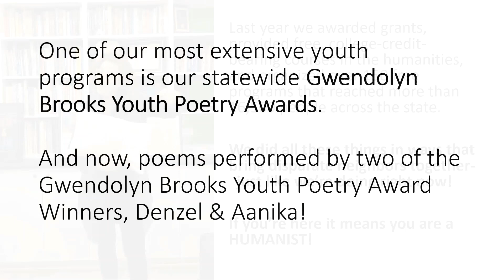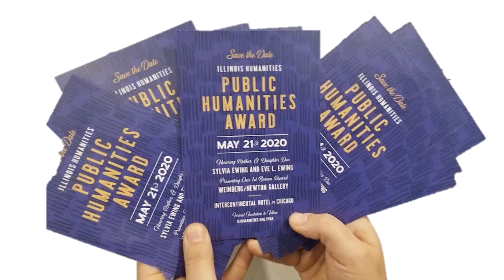A Night with Illinois Humanities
Here's what you WOULD have experienced at A Night with Illinois Humanities on March 11, 2020. To get the full, IRL (In Real Life) Illinois Humanities experience, join us for the Public Humanities Award Luncheon on May 21st when we present this prestigious Award to the winners: mother and daughter Sylvia Ewing and Eve L. Ewing - eminent activists, journalists, educators, writers – and our inaugural Beacon Award to Weinberg/Newton Gallery.